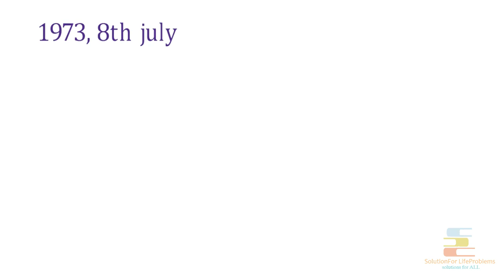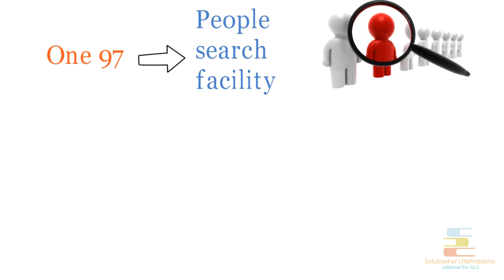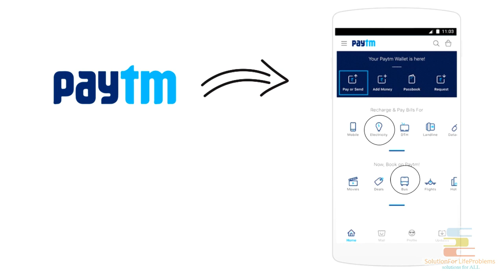Paytm Founder Vijay Shekhar Sharma Success Story in Hindi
Motivational Video on PayTM founder Vijay Shekhar Sharma Success Story Biography in HINDI

Those of us who prefer to do online recharge over going to a retailer, must have used paytm for at least once. And that's why with more than 100 million + downloads, paytm has become the most downloaded payment app in India. In childhood studied in a Hindi medium school, a boy from poor middle class background, once who had not even enough money to buy food, how he became successful implementing a completely new idea in Indian market, this is what I am going to share with you in this video, the CEO of paytm Vijay Sekhar Sharma's success story.

**THIS BIOGRAPHY IS BASED ON OUR INTERNET RESEARCH. IT MAY NOT BE 100% ACCURATE**